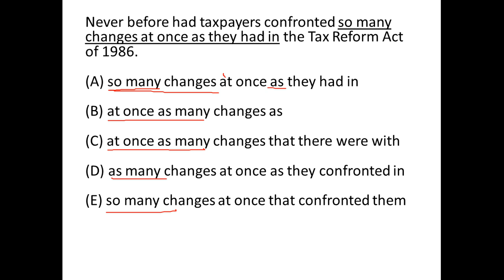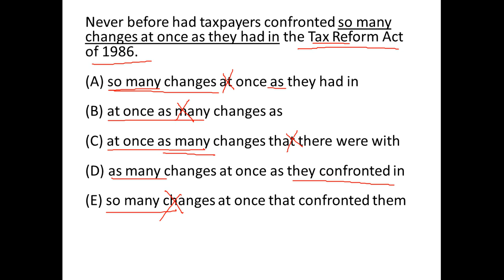Never before had taxpayers confronted so many changes at